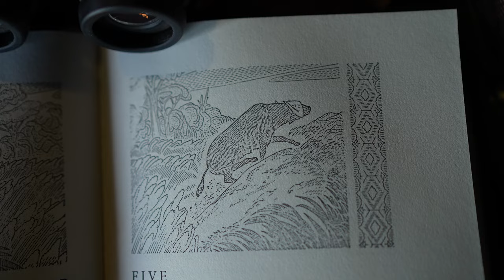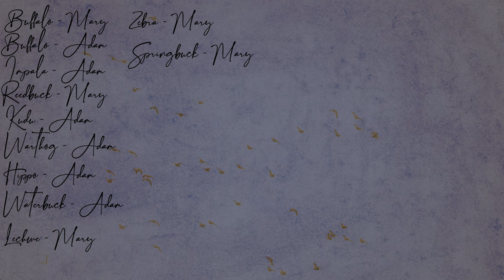Once in a lifetime annual hunt